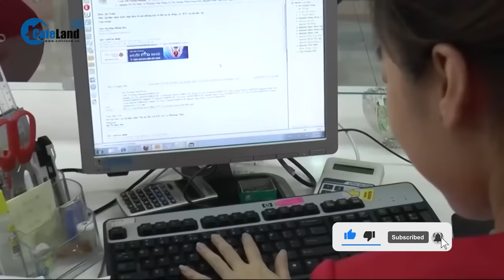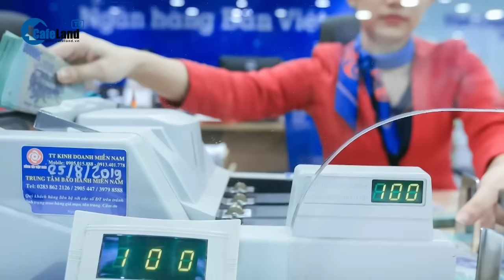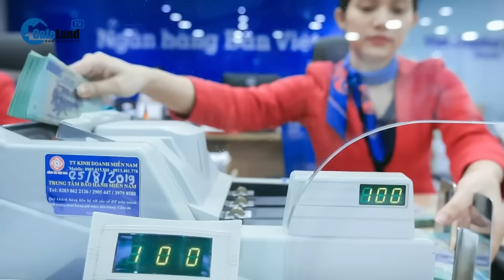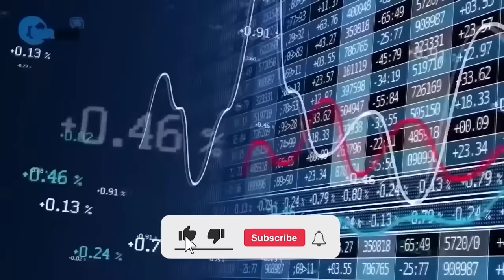Các 'ông lớn' ngân hàng đồng loạt TĂNG LÃI SUẤT, cuộc đua hút tiền sắp bắt đầu? | CafeLand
Theo thống kê của VietNamNet, trong tháng 3 ghi nhận 25 ngân hàng thương mại giảm lãi suất, nhưng có rất ít ngân hàng điều chỉnh giảm nhiều hơn 1 lần (chỉ 6 ngân hàng), trong khi những tháng trước có rất nhiều nhà băng giảm lãi suất từ 2 -3 lần trong một tháng.